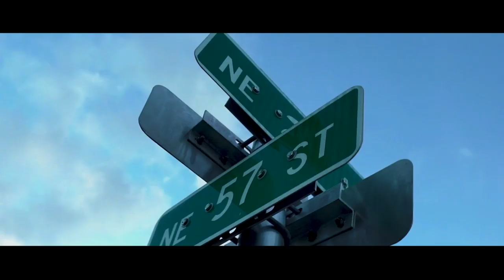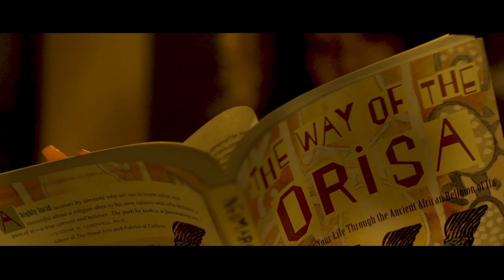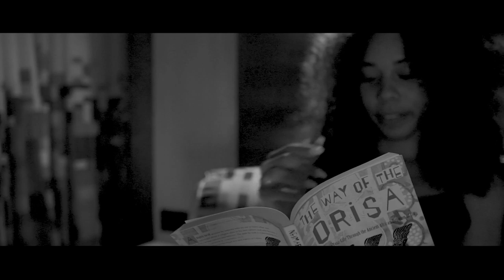Ptah -Magik Pt 2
The Godking himself back at it .Magik Pt2 is the first single off the Long Awaited Album Conscious Street  NIgga Dropping in September .